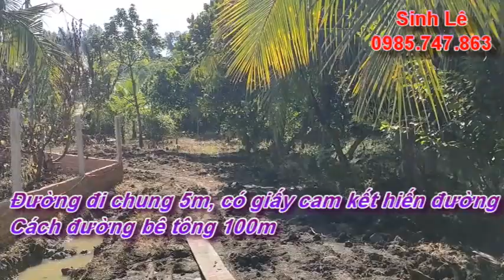(đã bán) Bán 3 sào đất vườn cây ăn trái, tặng nhà cấp 4, tại vĩnh tân vĩnh cửu đồng nai. 1,2 tỷ/ sào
Bán 3 sào đất vườn cây ăn trái, tặng nhà cấp 4, tại vĩnh tân vĩnh cửu đồng nai. 1,2 tỷ/ sào.
Đất nằm gần ngã tư vĩnh tân, cách đường tỉnh lộ DT 767 chỉ đúng 2km
Tiện ích xung quanh đầy đủ trong 2km: chợ, trường học, uỷ ban, giáo sứ ...
Cách khu công nghiệp sông mây 8km
Cách khu du lịch đảo ó, hồ trị an 5km
Cách thành phố biên hoà 20km
Cách Thành phố hồ chí minh 40km
Diện tích: 3000m2
Giá bán: 3,6 tỷ
LH xem đất: 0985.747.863 (Sinh Lê)